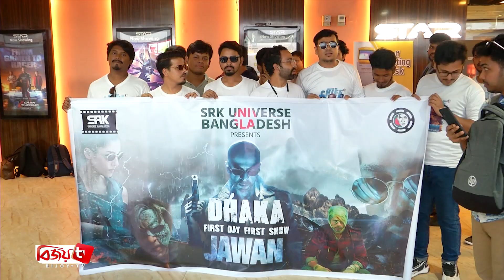জাওয়ান মুক্তিতে ঈদের আনন্দ শাহরুখ ভক্তদের | Jawan Review | Shahrukh ।Bijoy TV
জাওয়ান মুক্তিতে দেশের প্রেক্ষাগৃহে দর্শকদের উচ্ছ্বাস